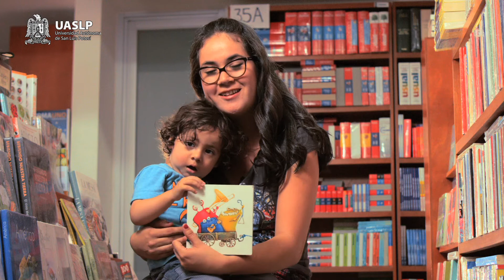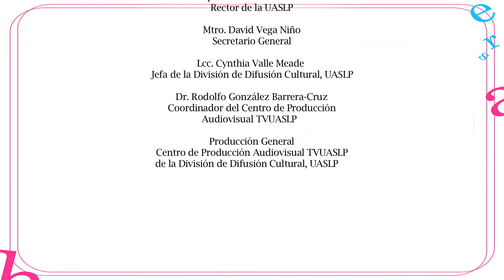Yipo de Juan Gedovius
Luciano y Perla nos platican del libro Yipo de Juan Gedovius del Fondo de Cultura Económica.

Janett Morales
Dirección

Adrián Ibelles
Guión

Óscar Ramírez/ Adrián Ibelles
Producción

Luciano
Perla
Conducción

César Iván Rodríguez
Cámara

Sandra Velázquez
Imagen

Mtro. en Arq. Fermín Villar Rubio
Rector
Lic. David Vega Niño
Secretario General
LCC. Cynthia Valle Meade
Jefa de la División de Difusión Cultural
Dr. Rodolfo González Barrera-Cruz
Coordinador Televisión Universitaria

Centro de Producción Audiovisual TV UASLP